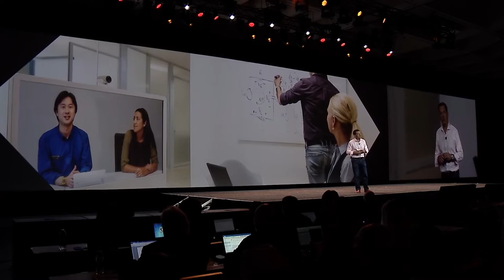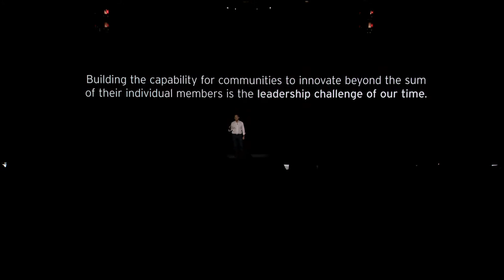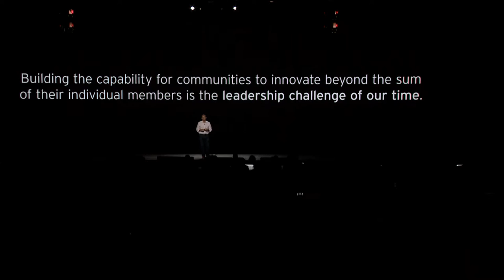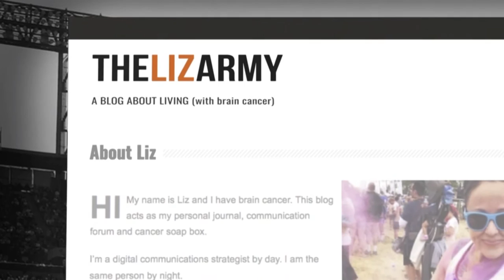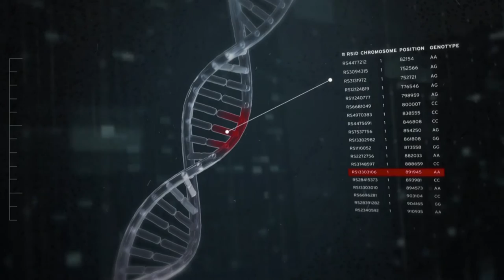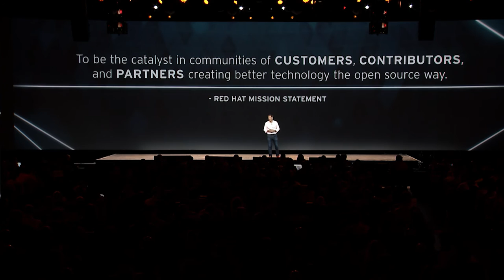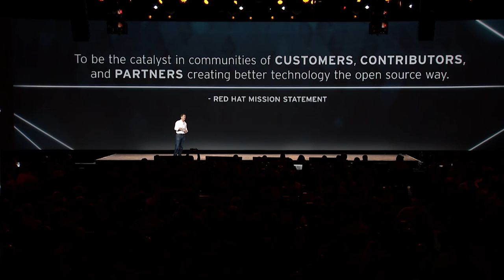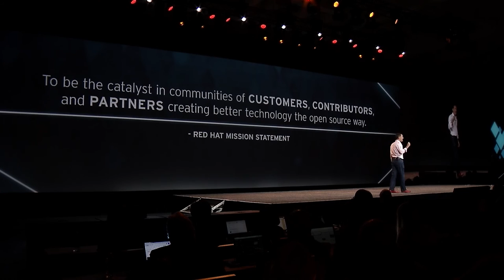Red Hat CEO Jim Whitehurst opens 2016 Summit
Jim Whitehurst, Red Hat’s president and CEO, delivered the opening keynote at Red Hat Summit 2016 to a crowd of more than 5,000. His message: Participation and innovation are tightly linked. Helping communities innovate beyond the sum of their individual members is the leadership challenge of our time.